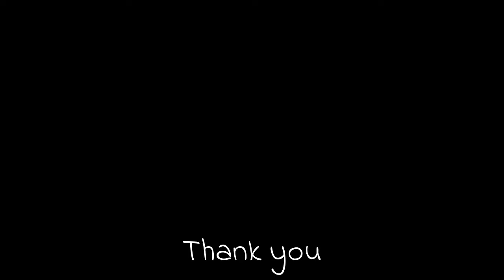Cape petrel (Daption capense) sound - call and song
Cape petrel (Daption capense) sound, calling and singing. Cape petrels are noisy at sea when squabbling for food and at the nest, where they give cackling and chirring calls. More...
Scientific classification:
Kingdom:   Animalia
Phylum:      Chordata
Class:         Aves
Order:         Procellariiformes
Family:       Procellariidae
Genus:       Daption
Species:    D. capense